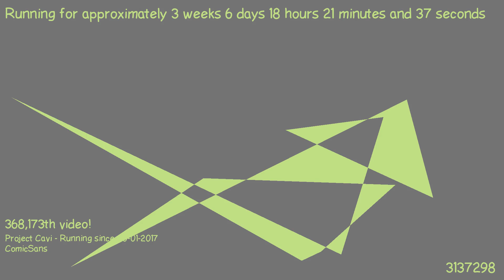1487348749 - Webdriver Cavi - T2